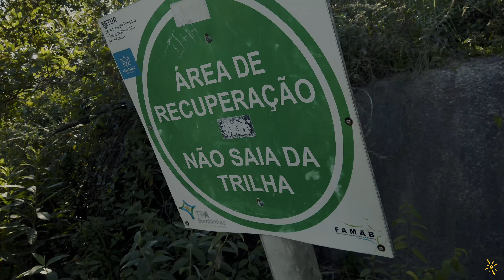A TRILHA DO MORRO DO MACACO, EM BOMBINHAS E A BELEZA DE PORTO BELO, SC - ROADTRIPSUL EP01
Bombinhas – Um paraíso no litoral catarinense

Este vídeo é o primeiro de uma série que fizemos durante a nossa roadtrip por Santa Catarina.

Nosso destino oficial era a Serra Catarinense. Mas antes de subir para as montanhas, decidimos dar uma passada pelo litoral para rever amigos e lugares que adoramos.

Foram 2 dias maravilhosos curtindo Itajaí, Balneário Camboriú, Itapema e Bombinhas.

Santa Catarina é um dos nossos estados favoritos no Brasil e Bombinhas era um lugar que queríamos muito voltar.

Curiosidade: a primeira vez que Ueliton foi para Santa Catarina foi no ano de 2007. Depois voltou em 2013 com Larissa. E agora em 2021. Demoramos, mas voltamos!

Bombinhas é um município do litoral de Santa Catarina que fica, aproximadamente, 77km da capital Florianópolis.

A cidade é considerada um dos melhores e mais bonitos destinos turísticos do país, graças as suas 39 praias de areias brancas, águas cristalinas e natureza bem preservada.

Em Bombinhas você encontra muita hospitalidade e diversão para todas as idades e gostos.

Também passamos rapidamente por Porto Belo. Fizemos algumas imagens aéreas da região de praias com águas calmas e cristalinas.

Neste Vlog vamos te mostrar qual foi a nossa opção para curtir em Bombinhas e quais as impressões tivemos do lugar.

Confira agora alguns bons e belos motivos para você incluir Bombinhas no seu roteiro.

Equipamentos usados no vlog:
iPhone 11 Pro Max
Drone DJI Mavic 2 Pro
Microfone Boya MM1
Estabilizador DJI OM4
DJI Osmo Pocket

Para edição:
Apple MacBook Air 13.3", Chip M1, 8GB RAM

Outros que usamos eventualmente:
GoPro Hero 7 Black
iPad Mini